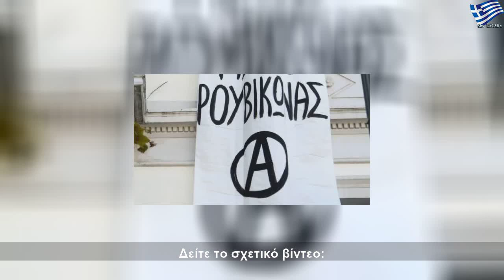Ρουβίκωνας: Επίθεση σε εστιατόριο γνωστού σεφ στο Χαλάνδρι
Παρασκευή, 23 Αυγούστου 2019
Ρουβίκωνας: Επίθεση σε εστιατόριο γνωστού σεφ στο Χαλάνδρι | Large Life